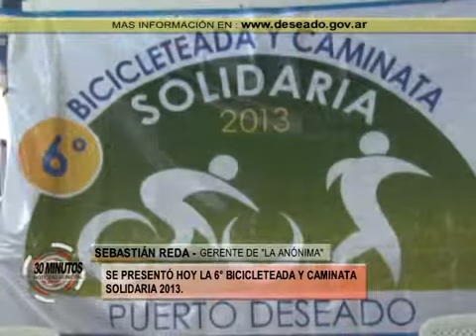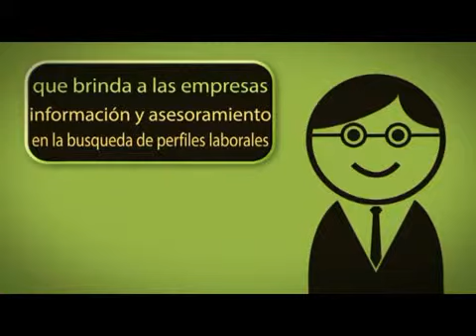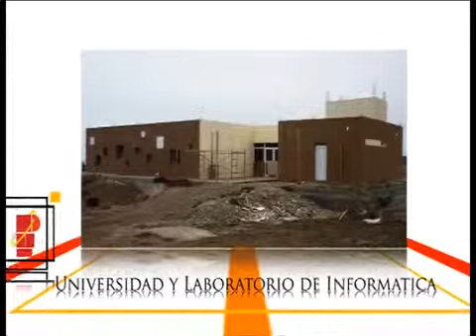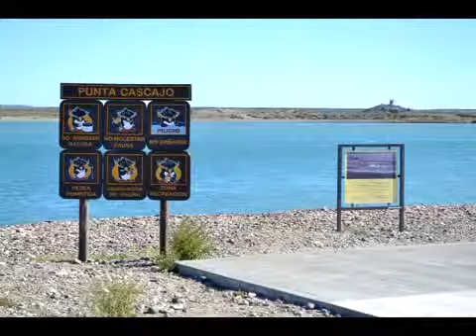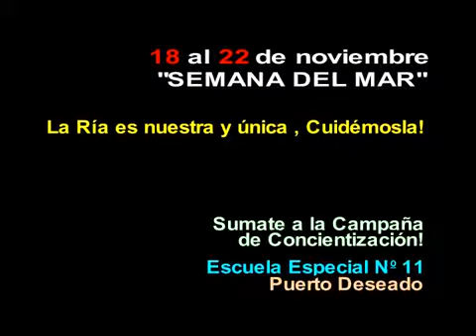30 MINUTOS 19 DE NOVIEMBRE 2013